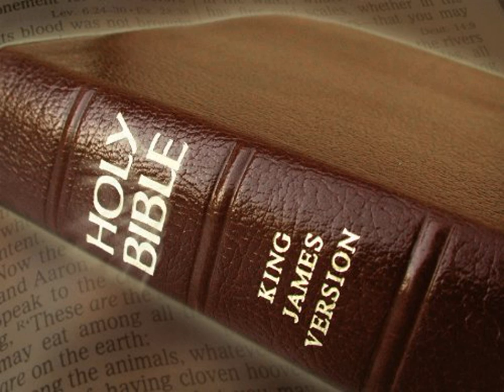King James Version Bible Audiobook Book of II Chronicles Chapter 18